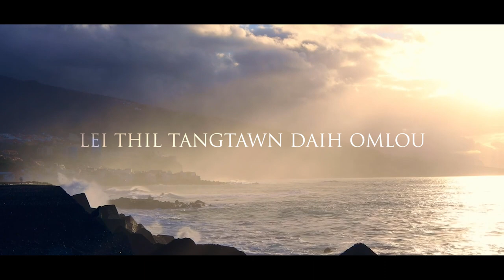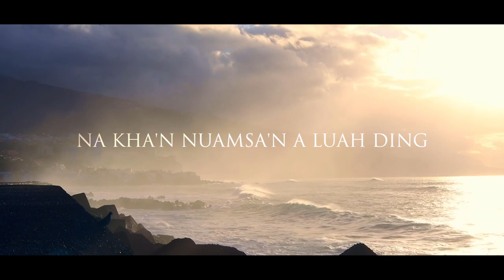PATHIAN' KHUT MUANHUAI LEN IN | Ningmuanching (Official Sound Track)